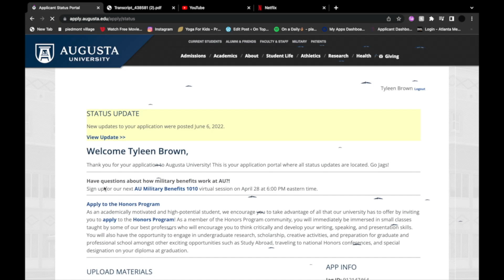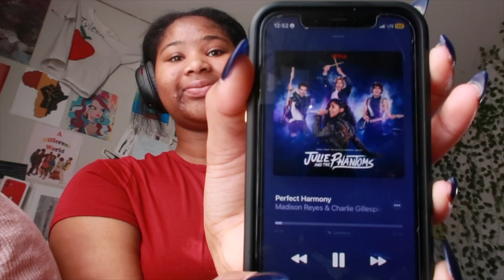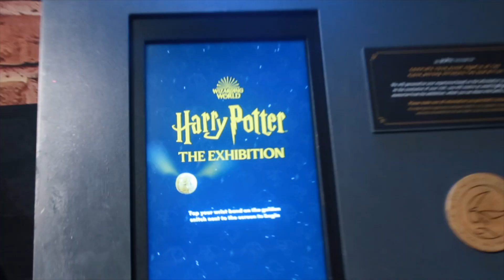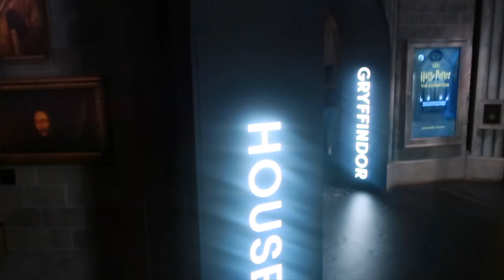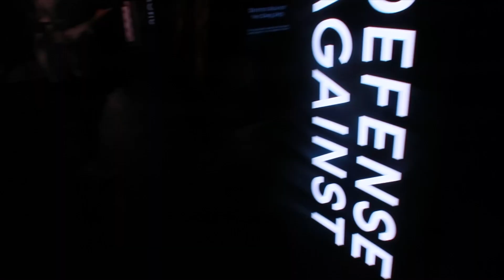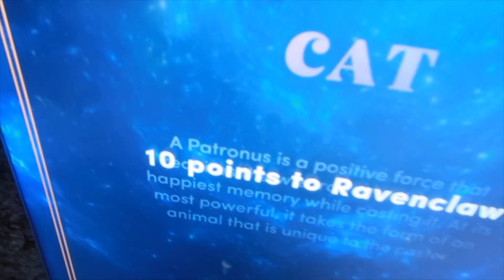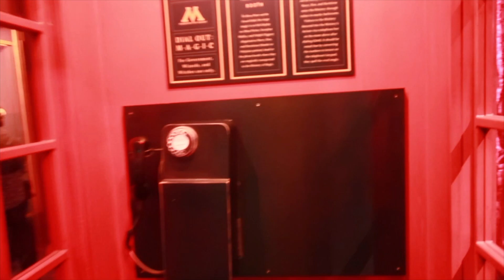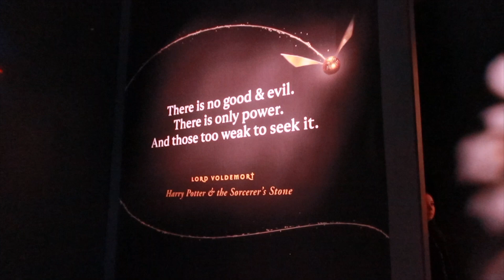COME WITH US to The Harry Potter Exhibition in Atlanta for Tyleen's Birthday | Topic Twins VLOG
Be sure to watch in the BEST quality!

FINANCES:
Scan your reciepts with Fetch App: Sign up w/ code 4DC68A & get 2,000 pts

Always Remember...
With God All things ARE possible. MATTHEW 19:26